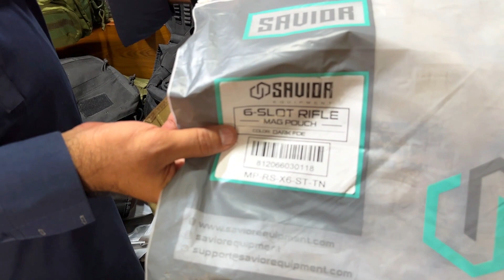Soft Pure Leather Shoulder Holsters In Sitara Karkhano Market | Hunting Tools & Hats Pouches Cover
in this video i will show you special hunting kits, cover, holster, cleaning kit in warehouse where you will see different verities of shoulder holsters and new design on pure leather. This is the very interesting video which you will be entertaining all of you and enjoying and also show you universal cleaning kit and few cleaning stuff.